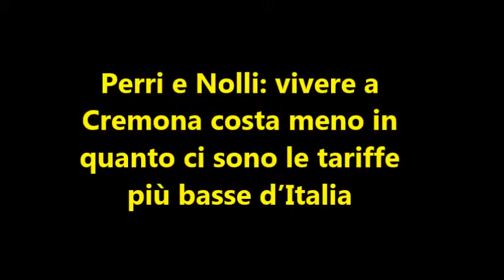Perri e Nolli: vivere a Cremona costa meno in quanto ci sono le tariffe più basse d'Italia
Perri e Nolli: vivere a Cremona costa meno in quanto ci sono le tariffe più basse d'Italia (video)
E' quanto hanno dichiarato Oreste Perri, Sindaco e Roberto Nolli , suo vice ed assessore al bilancio, nella conferenza stampa convocata per fare il punto non solo sul bilancio consuntivo del 2013, il preventivo del 2014 ma di quello dell'intero mandato 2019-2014.

Il Sindaco , nella sua breve introduzione , prima di dare la parola a Nolli ha espresso pochi concetti ma chiari: " in questi 5 anni non abbiamo tagliato i servizi, abbiamo ridotto di tantissimo le spese, sia per gli amministratori che sui dipendenti  ed abbiamo garantito investimenti per 85 milioni di euro e sul 2014 non aumenteremo le tasse".
Insomma  un chiaro messaggio ai cremonesi per non far mancare il loro voto nelle prossime elezioni amministrative del 25 maggio 2014 alla riconferma del Sindaco Oreste Perri.
welfare cremona network
Cremona 7 aprile 2014